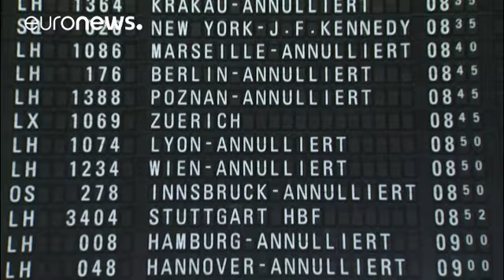Almanya'da havalimanlarındaki grev nedeniyle yüzlerce uçuş iptal edildi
Almanya’da kamu sektörü işçileri grevlerini havalimanlarını kapsayacak şekilde genişletme kararı aldı…